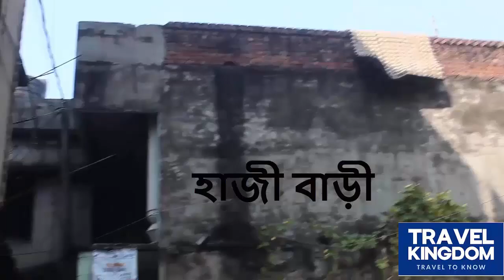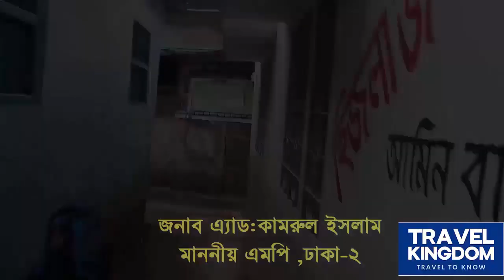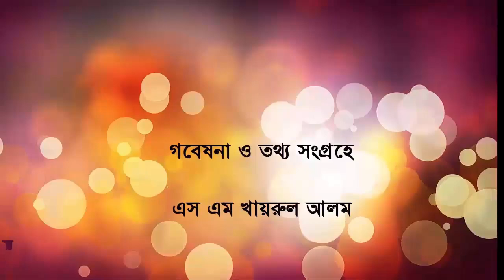"আমিনবাজারের ইতিহাস নিয়ে মন্ত্রী কামরুল ইসলামের বিশেষ সাক্ষাৎকার | পূর্ণাঙ্গ বিশ্লেষণ |" Qamrul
কামরুল ইসলাম (জন্ম: ১ জুন ১৯৫০) হলেন বাংলাদেশের একজন আইনজীবী ও রাজনীতিবদ যিনি ঢাকা-২ আসনের সংসদ সদস্য। তিনি ১৩ জানুয়ারি ২০১৪ সাল থেকে ৬ জানুয়ারি ২০১৯ সাল পর্যন্ত খাদ্যমন্ত্রী হিসেবে দায়িত্ব পালন করছেন।কামরুল ইসলাম ১৯৫০ সালের ১লা জুন ঢাকার মোহাম্মদপুরে জন্মগ্রহণ করেন। তার পিতা হাকিম খোরশেদুল ইসলাম এবং মাতা হালিমা খাতুন চৌধুরী তারা ব্রাহ্মণবাড়ীয়া থেকে ঢাকায় আসেন। তিনি ১৯৬৫ সালে ঢাকার আরমানিটোলা সরকারি উচ্চ বিদ্যালয় থেকে এস.এস.সি পাশ করেন। ১৯৬৭ সালে তিনি গভর্নমেন্ট ইসলামিক ইন্টারমিডিয়েট কলেজ থেকে উচ্চ মাধ্যমিক, ১৯৭০ সালে ঢাকা বিশ্ববিদ্যালয় থেকে স্নাতক এবং ১৯৮২ সালে এল.এল.বি পাশ করেন। ঢাকা বারে যোগদানের মাধ্যমে আইন পেশা শুরু করেন কামরুল ইসলাম। পরে বাংলাদেশ সুপ্রিম কোর্টের আইনজীবী হিসেবে যোগদান করেন। ১৯৯৬-২০০১ সালে কামরুল ইসলাম ঢাকার পাবলিক প্রসিকিউটর হিসেবে দায়িত্ব পালন করেন।কামরুল ইসলাম ১৯৬৯ সালে ছাত্রলীগের নেতা হিসেবে ৬ দফা ও ১১ দফা ভিত্তিক গণআন্দোলনে অংশ নেন। তিনি বাংলাদেশ আওয়ামী লীগ ঢাকা মহানগর শাখার যুগ্ম সাধারণ সম্পাদক। তিনি ২০০৮ সাধারণ নির্বাচনে ঢাকা-২ আসনের জন্য আওয়ামী লীগের মনোনীত প্রার্থী হয়ে নির্বাচন করেন এবং নির্বাচনে জয়ী হয়ে হন।[১] ২০১৪ সালে তিনি বিনা প্রতিদন্দ্বীতায় পুনরায় সংসদ সদস্য হন।[২] ২০১৮ সালের ৩০ ডিসেম্বর অনুষ্ঠিত একাদশ জাতীয় সংসদ নির্বাচনে তিনি পুনঃরায় সংসদ সদস্য নির্বাচিত হন।[৩] তিনি ২০০৮ থেকে ২০১৪ পর্যন্ত বাংলাদেশ সরকারের আইন বিচার ও সংসদ বিষয়ক মন্ত্রণালয়ের প্রতিমন্ত্রী ছিলেন। ১২ ফেব্রুয়অরি ২০১৪ থেকে তিনি খাদ্য মন্ত্রীর দায়িত্ব পালন করেন। তিনি বর্তমানে বাংলাদেশ আওয়ামী লীগ এর একজন প্রেসিডিয়াম সদস্য।কামরুল ইসলাম ১৯৭৪ সালের ডিসেম্বরে বেগম তায়েবা ইসলামের সঙ্গে বিবাহ বন্ধনে আবদ্ধ হন। এই দম্পতীর চার সন্তান - সায়েমা ইসলাম, সামিরা ইসলাম, সেগুপ্তা ইসলাম ও ডা. তানজির ইসলাম।